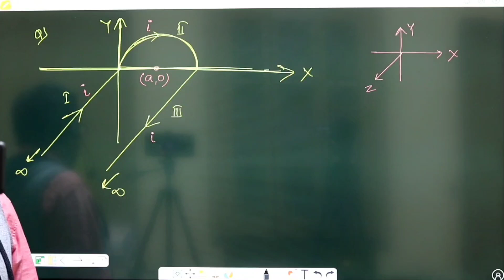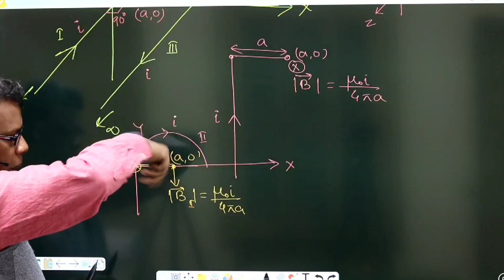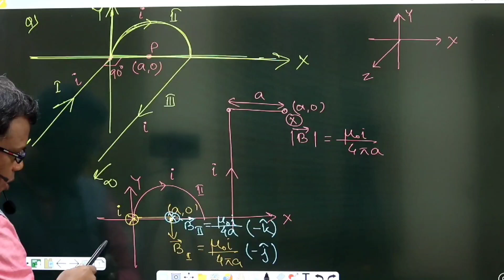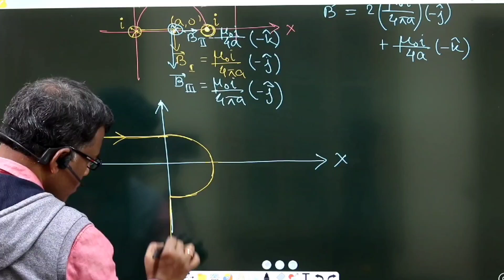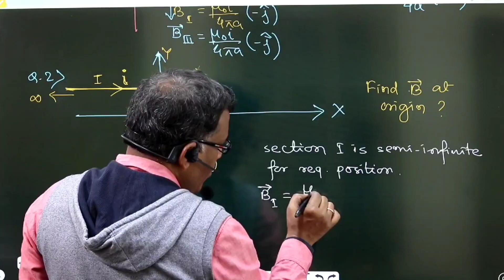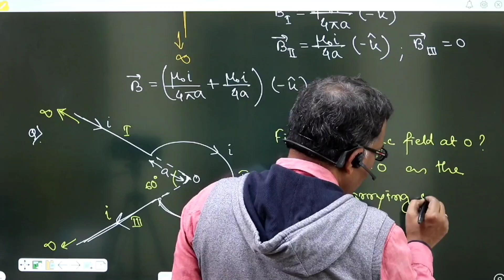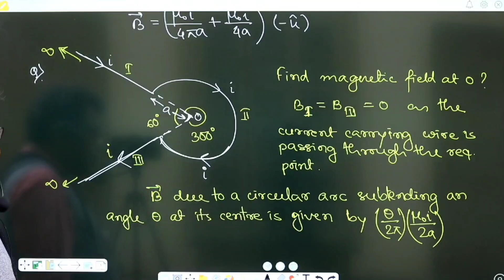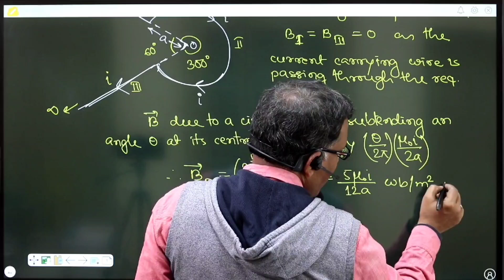Magnetic Fields Explained: Wire Combinations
How to find magnetic field due to combination of Straight and circular wire.

This video lecture includes theoretical discussion and numerical problems solving tricks on magnetic field. Most useful lecture for the students of Class 12 and Repeaters.

Main features of this video lecture are :
1. combination of straight and circular wire
2. how to find magnetic field due to current carrying wires
3. magnetic field due to straight conductor
4. magnetic field due to circular current carrying wire
5. numerical problem solving on magnetic field
6. class 12th physics on magnetic field
7. msgnetic effect of current class 12th physics
8. magnetic field due to multiple conductors
9. conceptual points discussion on magnetic flux
10. cbse class 12th Physics magnetic effect of current
11. class 12th physics
12. numericals on magnetic field for jeemain
13. numericals on magnetic field for neet
14. neet physics problem solving
15. jee physics problems solving

Call for Details on 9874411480 / 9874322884